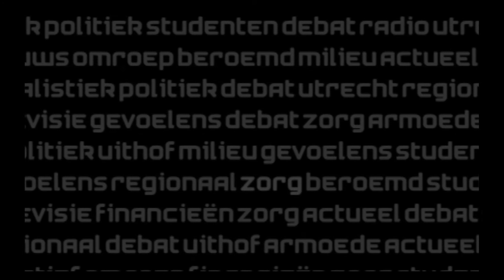Tour du ALS op RTV Utrecht - CampusTalk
Tour du ALS voorzitter Gert-Jan Pijl wordt geïnterviewd in CampusTalk, een actualiteitenprogramma gemaakt door studenten van de School voor Journalistiek Utrecht. Begin 2015 zal de uitzending op RTV Utrecht worden uitgezonden.